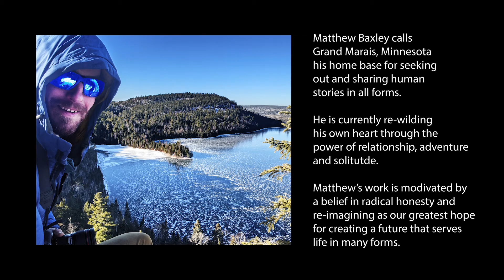WILD ICE 2020 A short film by M Baxley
Once every decade or more, the conditions align to form perfect black ice in the north country.  For three adventurers, this means endless skating for miles through the Boundary Waters Wilderness near the Canadian Border.

Fly like the wind over perfect ice, see the sights, and hear the sounds as experienced in this once-in-a-lifetime excursion into the backcountry.